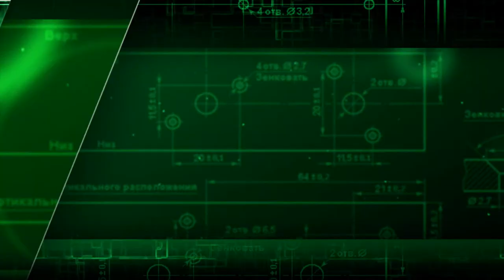VST logo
Свердління отворів в бетоні, залізобетоні, цеглі та граніті.
По всій території України.